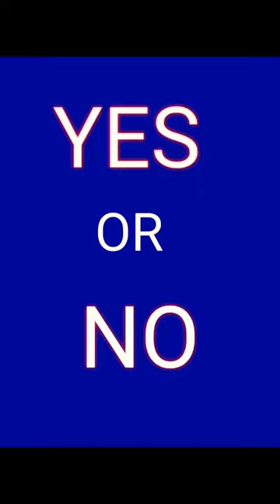Yes or No Challange